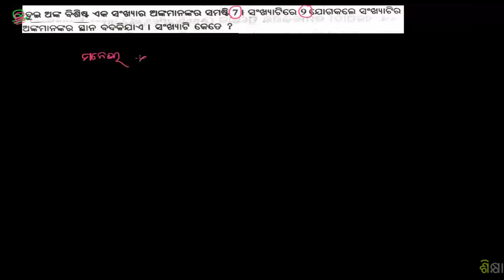2695 Ex 1 Distributive property to simplify